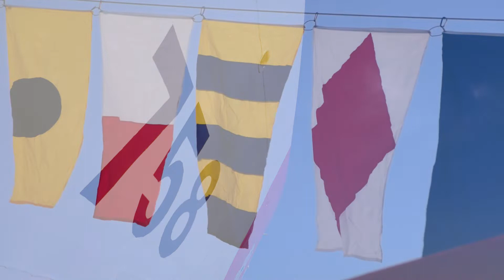Christening of NSC 9 Stone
On February 28, 2020, Ingalls Shipbuilding hosted Ship's Sponsor Laura Cavallo to christen the Legend-Class National Security Cutter Stone in Pascagoula, Mississippi. Stone is the ninth National Security Cutter built at Ingalls. The ship is named for Elmer “Archie” Fowler Stone, who piloted the first trans-Atlantic flight in 1919. View the video to find out why these ships are important for national defense.